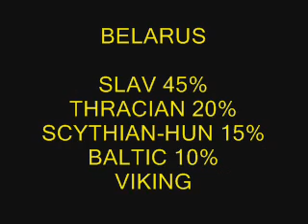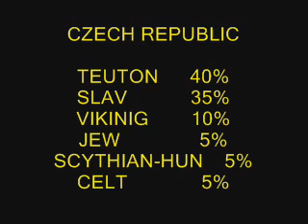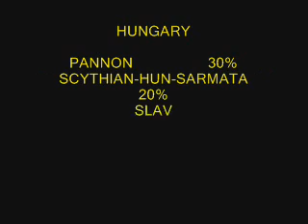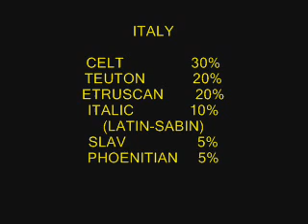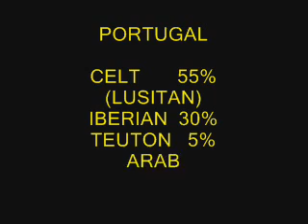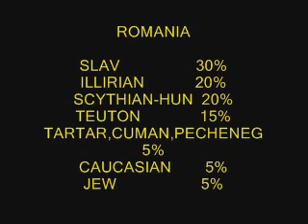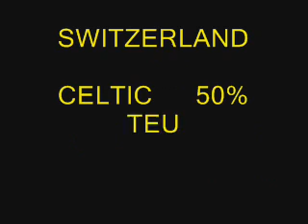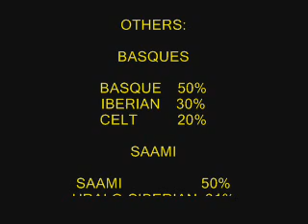Origin of european nations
who were our ancestors?